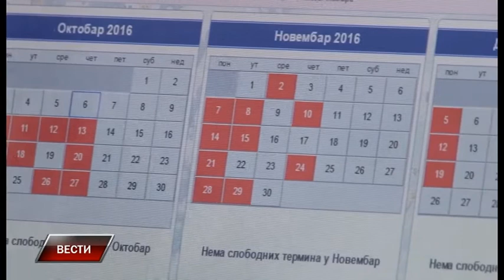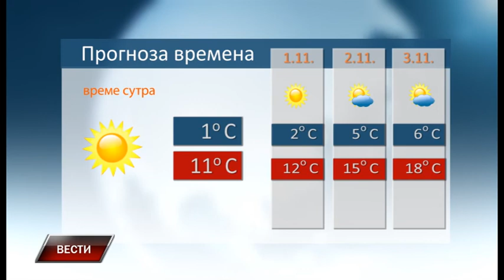Vesti 30 10 2017